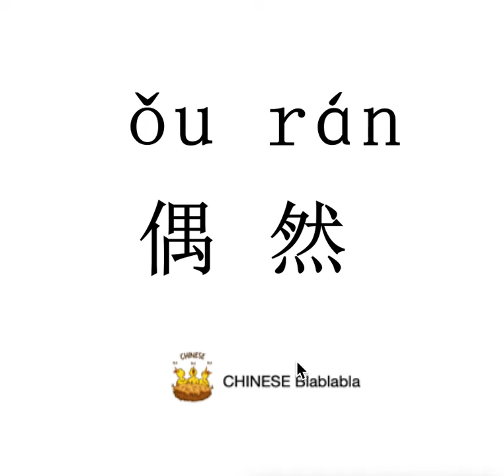How to pronounce 偶然（ou ran）/ INCIDENTAL in Mandarin Chinese?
This video tells you how to pronounce 偶然（ou ran）/ INCIDENTAL in Modern Standard Mandarin Chinese.